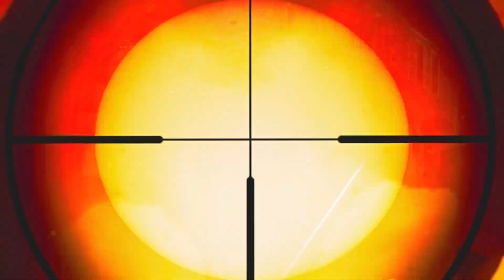MODERN WARFARE CALL OF DUTY GAMEPLAY PERFECT VİDEO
PS5 Call of Duty Modern Warfare 2 2022 Campaign Walkthrough Gameplay Part 1 includes a PS5 Review, Campaign Intro and Full Gameplay MW2 Story Campaign Mission 1 for PlayStation 5, PS5, Xbox Series X and PC of COD Modern Warfare 2 2022 Story Campaign. This Full Gameplay COD Modern Warfare II Gameplay Walkthrough will include Call of Duty MW2 Story Campaign, Review, PlayStation 5 Gameplay, PS5 Gameplay, Xbox Series X Gameplay, Warzone 2, Cinematics, Cut Scenes, Ghost, Soap, Gaz, Price, Story Missions, DLC and all Single Player Campaign Missions and the Ending.

Support GAMESAGA789 and become a member - / @GAMESAGA789